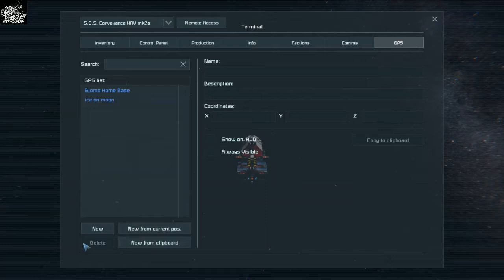S S S Conveyance Corvette vs Pirate and Corvette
Skallabjorn takes his newly re-kitted SSS Conveyance, originally an exploratory ship, out for a jaunt to tackle some pirates. One Pirate is stock, the other... its an IDENTICAL ship!